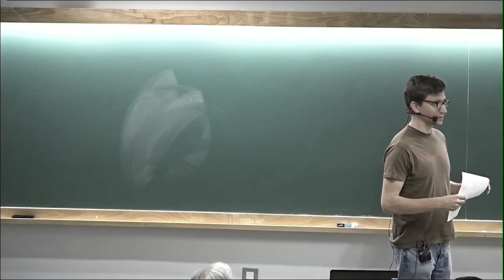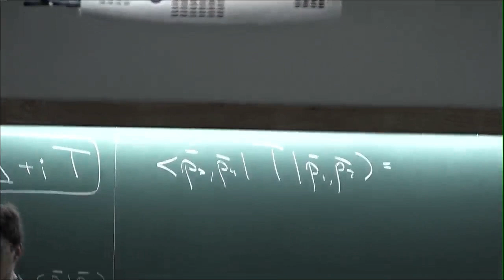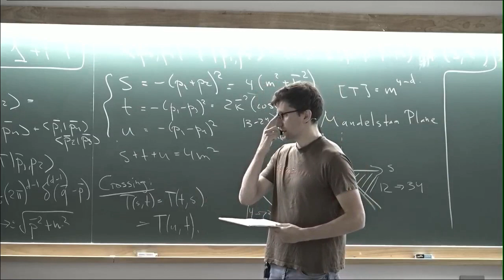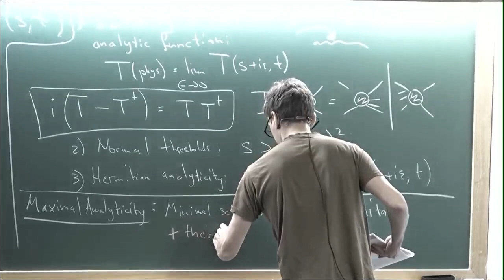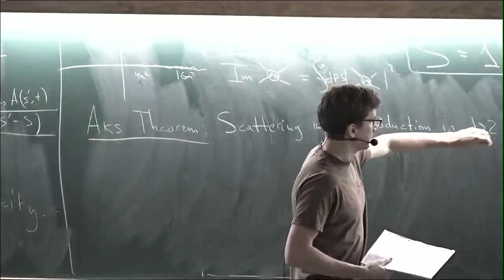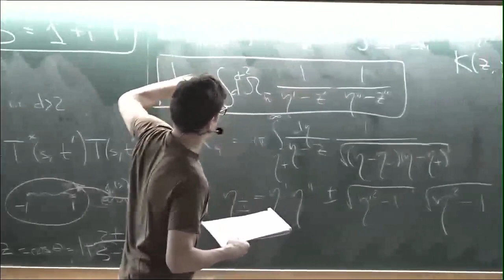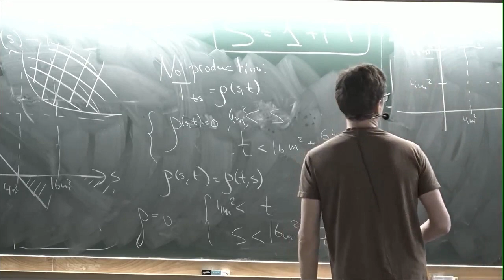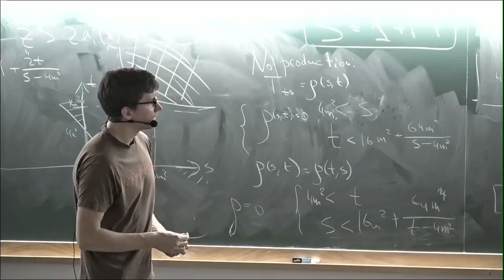The Analytic S-matrix Bootstrap (Lecture - 01) by Alexander Zhiboedov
STRING THEORY LECTURES

THE ANALYTIC S-MATRIX BOOTSTRAP

SPEAKER: Alexander Zhiboedov (Theory Division, CERN, Geneva)

DATE: 29 January 2019 to 31 January 2019

VENUE: Emmy Noether Seminar Room, ICTS Bangalore

Lecture 1: Jan 29, 2019 at 11:00 am
Lecture 2: Jan 30, 2019 at 11:00 am
Lecture 3: Jan 31, 2019 at 11:00 am

The S-matrix bootstrap is an old idea of solving theories by internal consistency. In light of the recent success of the conformal bootstrap we will take a new look at it. We will review some classic results and present recent developments in both analytic and numerical approach

0:00:00 The Analytic S-matrix Bootstrap (Lecture - 01)
0:06:06 Outline
0:09:31 Object
0:15:14 Mandelstam Plane
0:19:23 Scattering is described by boundary value of analytic function
0:37:58 Maximal Analyticity
0:44:00 Mandelstam representation
0:48:08 Elastic in Authority
0:50:48 AKS Theorem
0:58:17 Result: Expression
1:05:28 Exercise
1:08:13 Condition
1:13:07 Assume : No production
1:19:22 Claim
1:22:05 Q&A